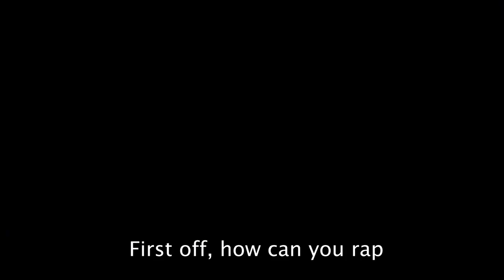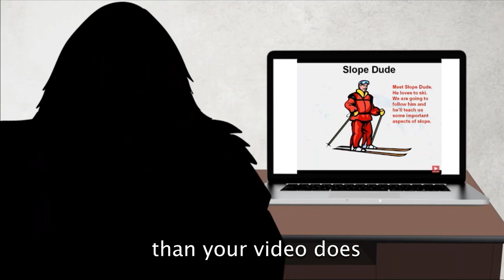Slope Dude vs The Abominable Snowman. PowerPoint Rap Battles (ft. Luke Reardon)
Today is my 20th birthday, so to celebrate, here is the 20th PPRB! Today, we have the somewhat obscure but very educational and iconic skier and mathematician Slope Dude against the truly legendary Abominable Snowman. Who will have the coldest rhymes? Let's find out!

If you don't know Slope Dude, watch this 2-minute video to learn everything you need to know about him, I highly recommend it

► CREDITS:

Theme Park Avenue as Slope Dude

Luke Reardon as The Abominable Snowman

Written by Theme Park Avenue

Edited by Theme Park Avenue

Slope Dude Art by Valonide

Abominable Snowman Art by BMB

Beat Prod. by Diamond Style

►ABOUT:

slope dude is a character created by the youtube channel mathgivesyou power to teach math students about positive, negative, zero, and undefined slopes. it is a very funny and entertaining video that has amassed hundreds of thousands of views.

the abominable snowman is an ape-like creature dwelling in the himalayas that is popular in western culture. it has appeared in several movies, tv shows, and youtube videos such as monsters inc, the simpsons, and epic rap battles of history.